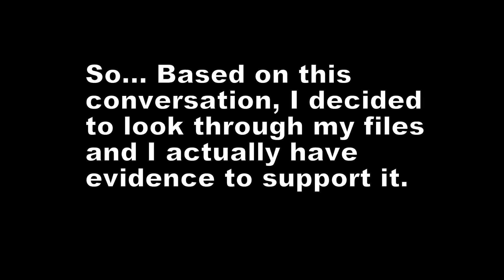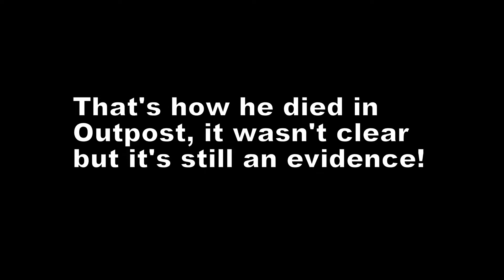Rip Pathfinder 5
So, I remember Pathfinder saying Hyper watched him die and I remember I recorded it down, it's not clear, but it is still something, right?